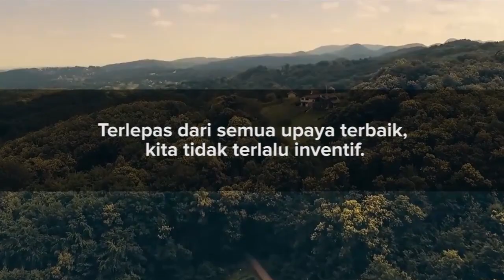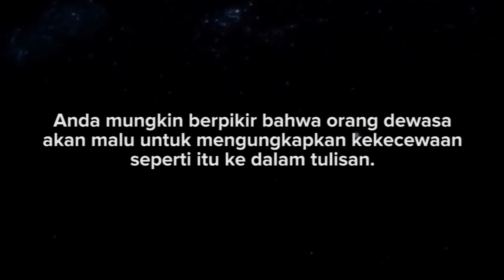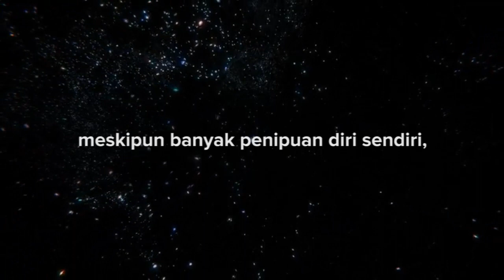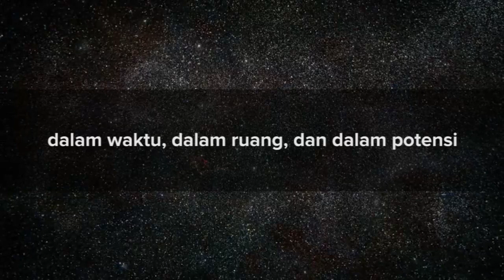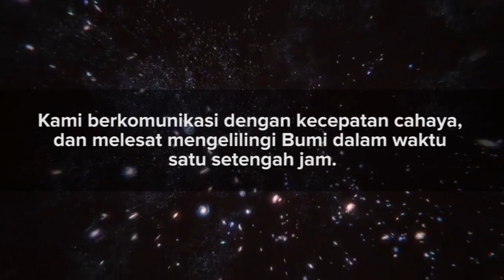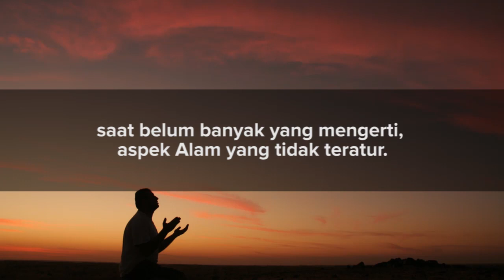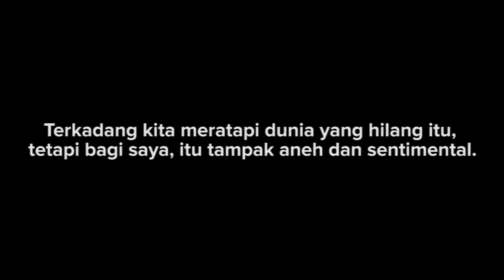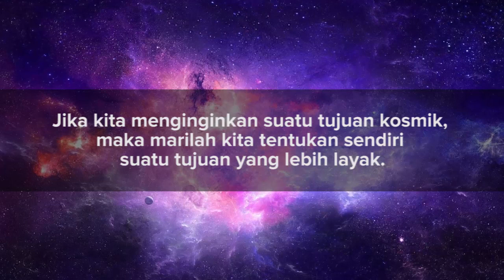Alam Semesta Diciptakan Bukan Untuk Kita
Sebuah kata-kata inspirasional dari seorang astronomer dan fisikawan bernama Carl Sagan, yang memberikan pemikiran baru bagi manusia di jaman modern. Tatkala Sains semakin maju namun sebagian besar orang masih mengabaikannya karena terhalang oleh kepercayaan yang mereka anut. Vidio ini membuka mata kita dan akan menyadarkan kita akan makna kehidupan kita yang sebenarnya, murni dari sains. Mungkin beberapa orang akan kecewa akan makna hidup yang ditawarkan Sains, namun inilah kenyataan yang sedang kita jalani. Lebih baik menerima kenyataan pahit daripada membohongi diri sendiri dan orang lain.

Video remix from cosmos, national geographic, and google.

Jika kalian ingin memahami dunia dengan sains, saya rekomendasikan untuk menonton program-program berkualitas dari National Geographic, Discovery Chanel atau TED Talk.

Jika tidak sempat, berikut saya berikan link download film Cosmos A Spacetime Oddysey, film ini ada 13 episode yang membuat kita paham tentang segalanya didukung oleh illustrasi yang mengagumkan.

Atau nonton saja Earth:Making of Planet yang menjelaskan tentang evolusi planet bumi dan seisinya selama 4.5 milyar tahun